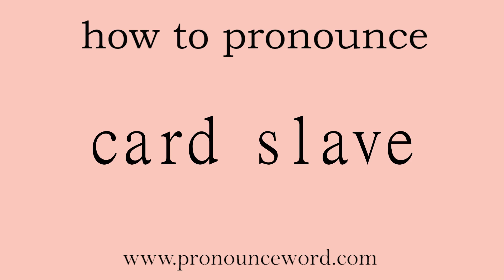card slave. How to pronounce the english word card slave .Start with C. Learn from me.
Follow me!Learn from me how to pronounce the english word card slave.This video shows you how to pronounce the English word card slave .